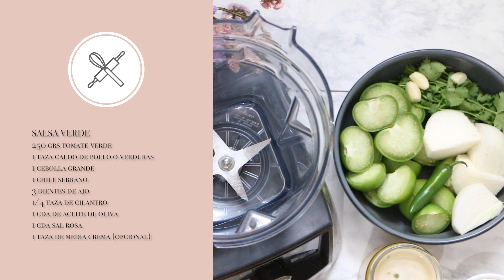Salsa Verde Keto| Chokolat Pimienta ♥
Ingredientes

SALSA VERDE
250 grs tomate verde
1 taza caldo de pollo o verduras
1 cebolla grande
1 chile serrano
3 dientes de ajo
1/4 taza de cilantro
1 cda de aceite de oliva
1 cda sal rosa
1 taza de media crema (opcional)

RINDE: 20 porciones
Valores nutricionales aprox por porción

Carbs netos: 1.4 g / Proteinas 3.7 g / Grasas 22.1 g / Calorias 511 / Fibra 5.6 g

Si te gustan los vídeos regalame un ME GUSTA , y comparte los videos con tus amigos y familia ♥